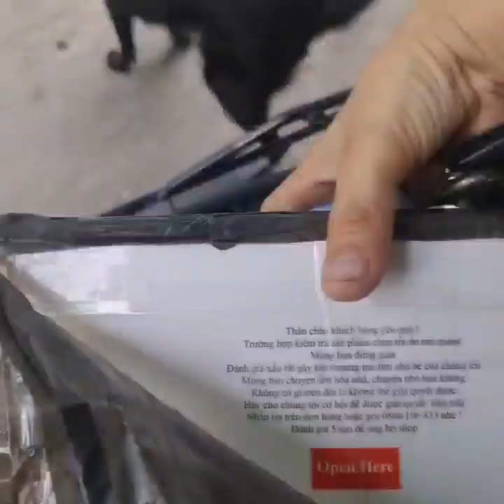Phiên bản Wltoys124007 bản 1: 12 hoàn trả cho Khách